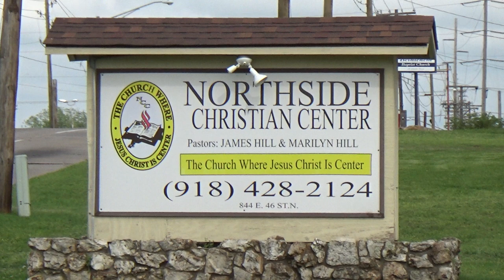5-14-2017 Mother's Day Presentation By Kimberly Thrower. Model, Pastor Marilyn Hill